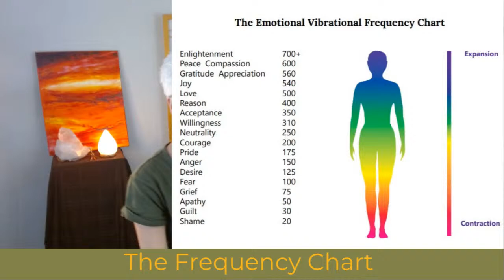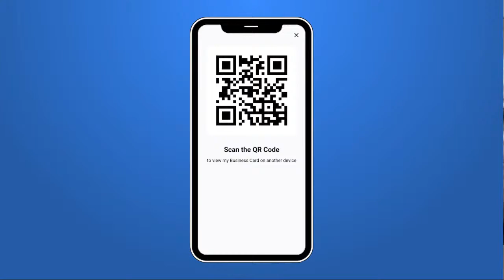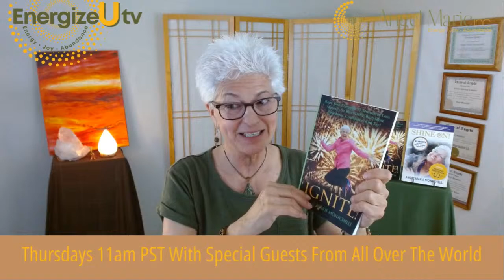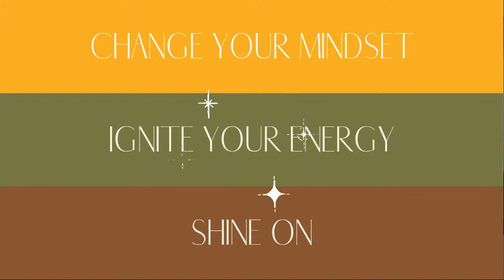Ignite Wealth: Mastering Financial Abundance TV Show S5 E22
Are you seeking to increase your financial situation? Would you like to delve into the correlation between mindset and financial abundance in your life? If this resonates with you, then I invite you to join me this Thursday at 11 am PST on the 𝗘𝗻𝗲𝗿𝗴𝗶𝘇𝗲𝗨𝘁𝘃 Show for "Ignite Wealth: Mastering Financial Abundance"

Prepare yourself for a transformative journey filled with invaluable insights aimed at propelling you towards success in harnessing the energy of money. This episode is crafted to illuminate your path with golden nuggets of wisdom, providing you with the key to navigating the complexities of money energy.

As a bonus, I invite you to join me for a guided activation meditation that will spark visions of abundance and joy. Together, let's expand our energy, ignite hidden gifts, and leave feeling energized and inspired.

Don't miss this golden opportunity to enhance your financial abundance and uplift your spirits. Your path to a healthier, more joyful life begins here – seize the moment!

Angel Marie is a multi-gifted light of inspiration and transformation.
As a TV Producer & Host, she breathes positive Energy into stories and empowers others through the incredible realms of Energy and Healing.

Beyond her roles as a TV Producer & Host, she is an Event Energizer, Certified Tai Chi Instructor, and Meditation Expert. With over 25 years of Reiki Mastery, she Shines as a beacon of love and Energy healing.

She's not just an author; she's an 9-time International Best Selling Author, including the books Ignite and SHINE ON!, putting her on the map sharing her wisdom and insights with readers worldwide.

As a Certified Spiritual Counselor, she's been a guiding light for countless souls on their journey to self-discovery, helping them to experience their energy, ignite their true gifts and create inner peace.
You will find her positive Energy overflowing from her business into her life as she spends time laughing with friends, cooking, dancing, singing, traveling,watching movies.

Call Angel Marie NOW and Ignite your gifts and Raise your Energy!